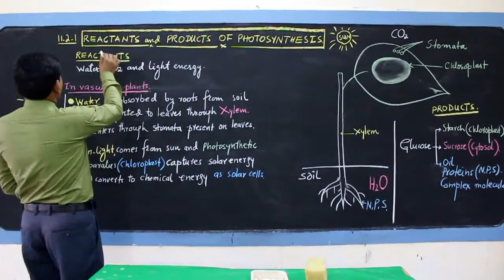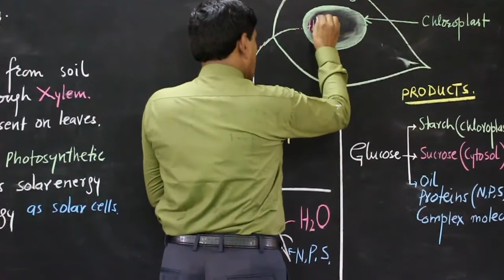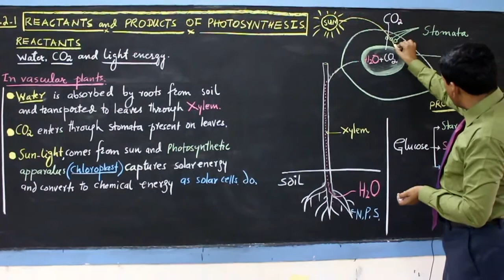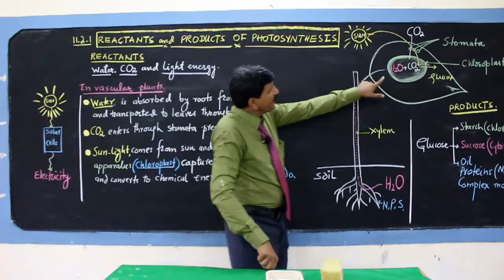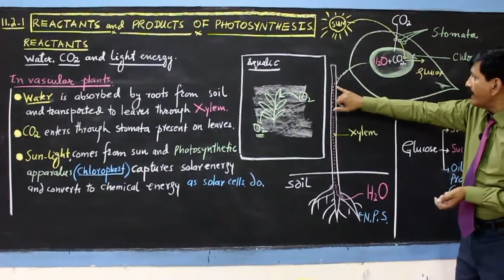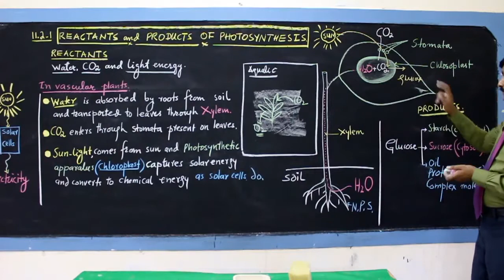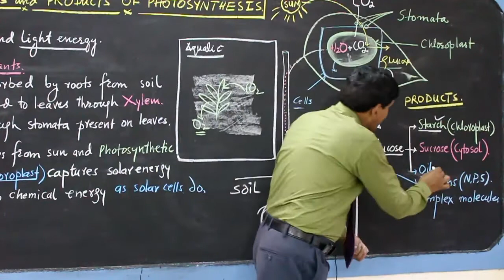Chapter 11 - Reactant and Product of Photosynthesis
According to Sindh Text Book Board First Year Biology.

Instructor: KHEMCHAND SARDARO, ASSISTANT PROFESSOR